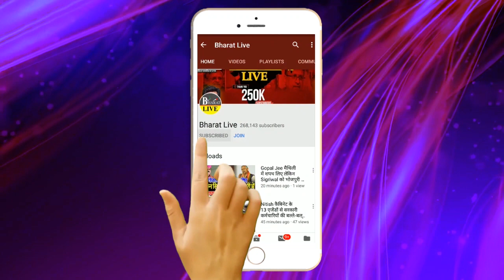अभी-अभी! Lockdown पर नीतीश ने ले लिया फैसला! खुद पढ़ लीजिए क्या क्या आज से बंद!